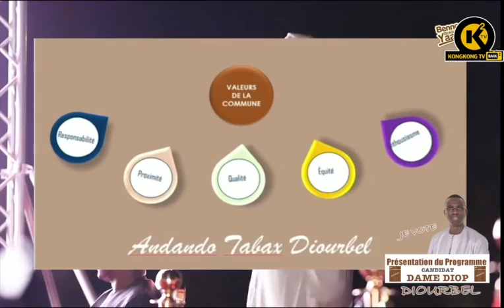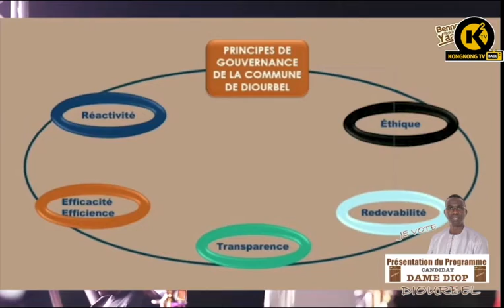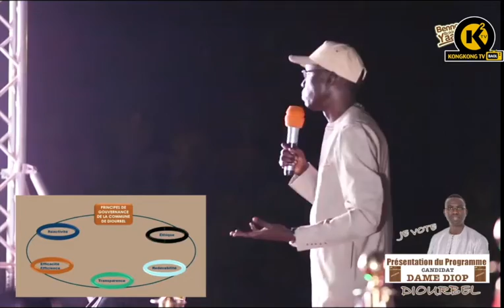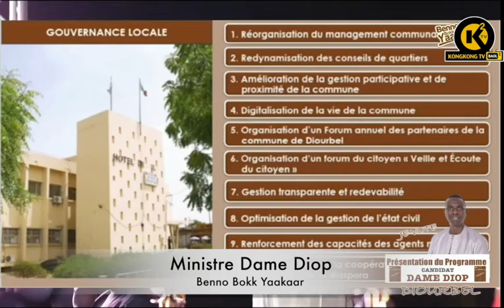programme... Dame Diop Benno Book Yakaar...